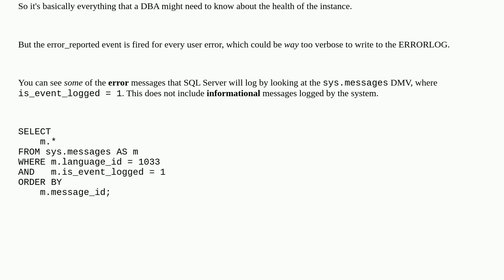Dba: What does SQL Server's Error Log actually log?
What does SQL Server's Error Log actually log?

A special thanks goes out to the awesome community

  error-log logging errors sql-server